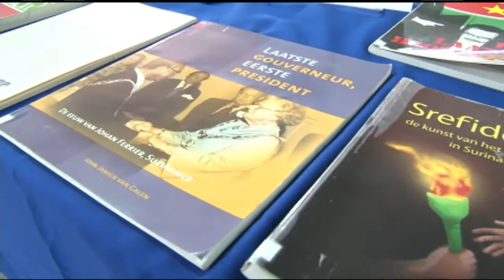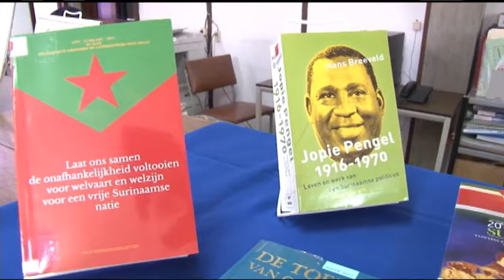22 11 2017 ADEKUS houdt boekenexpositie Onafhankelijkheid